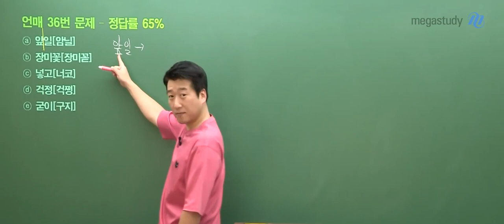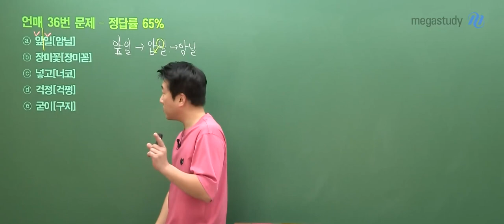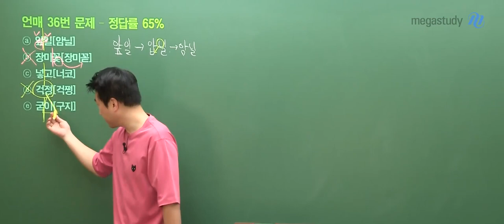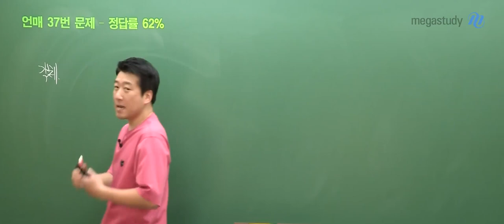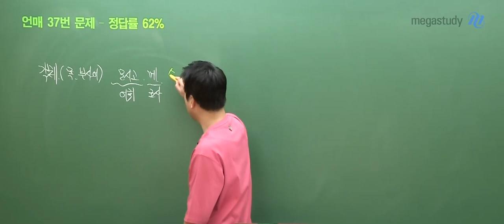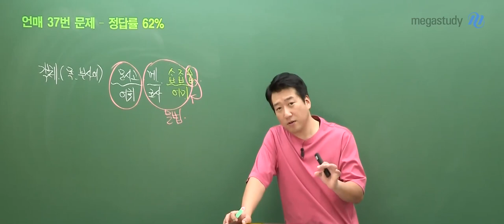[메가스터디] 국어 전형태쌤 - 2023학년도 6월 모평 고3 국어 언어와 매체 해설 강의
메가스터디 국어 전형태 선생님의 2023학년도 6월 모평 고3 국어영역 언어와 매체 해설 강의가 업로드 되었습니다.